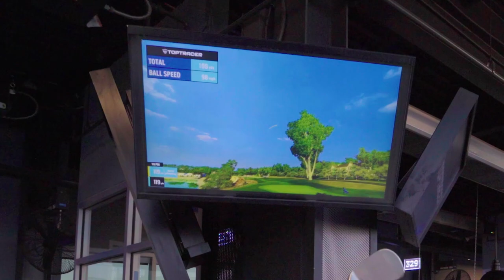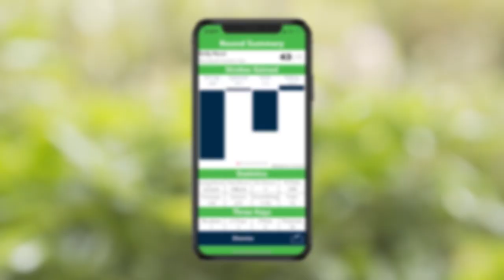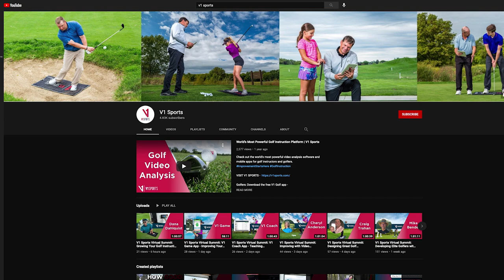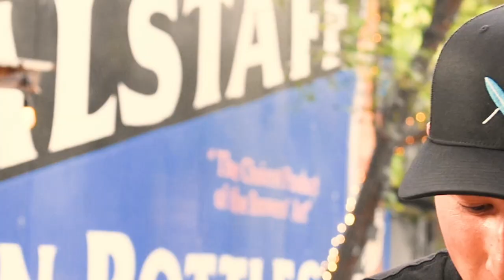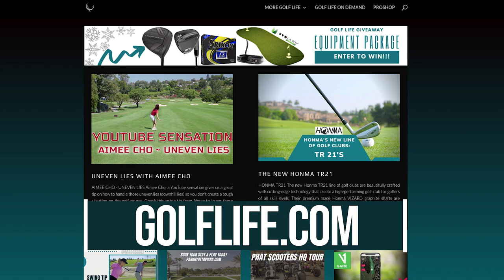Golf Life Preseason 2021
On this episode of Golf Life, we take you through some great golf tips, golf products and lifestyle features to get your game going in the right direction in 2021.

Golf Lesson from Top Teacher Derek Nannen of Eagle Mountain Golf Club
Review Honma GS irons and woods
Ride @PhatRidesAZ at Castle Pines Golf Club and Sanctuary Golf Club